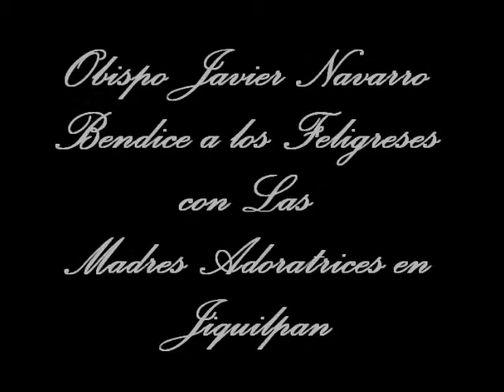Obispo Javier Navarro Bendice a los Feligreses con Las Madres Adoratrices en Jiquilpan